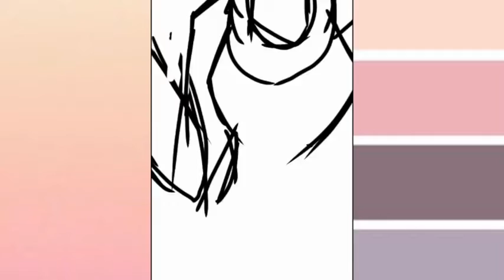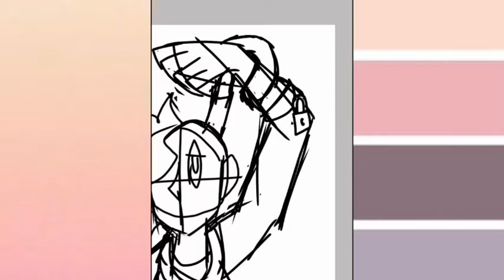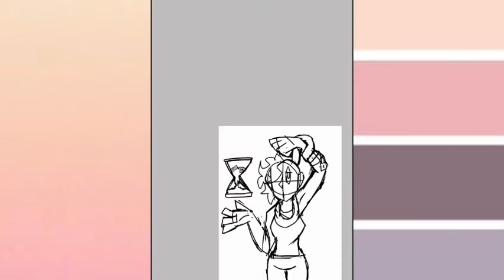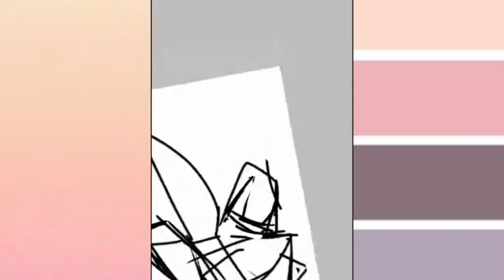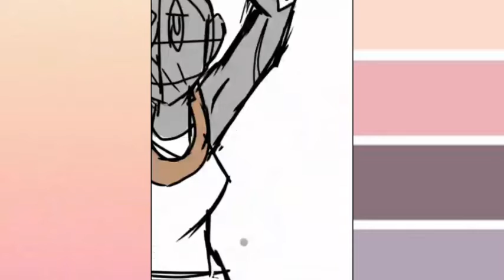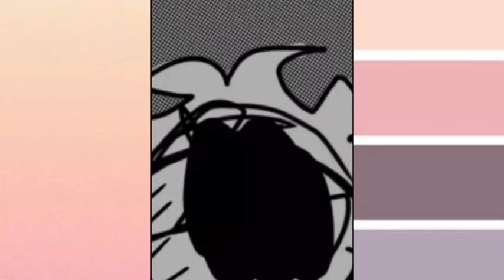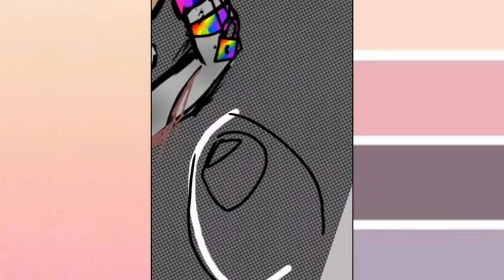'Only time will determine my fate' || SPEEDPAINT || Trigger warning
song:
Gretel - Sodikken

a vent about overwhelming stress sucking the life from me.